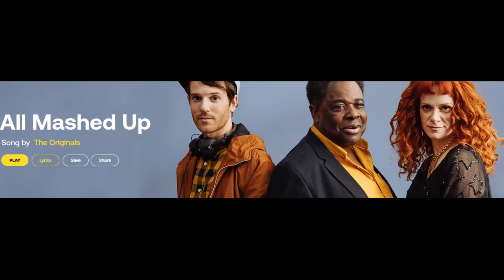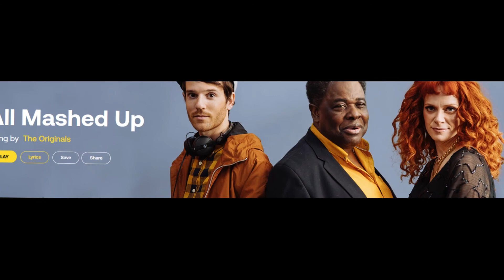All Mushed Up by The Originals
Thank you for your watching and listening to my music video.
I will surve you more with good and best quality of music for everyday life and make you feel fresh and happy with my music almost all the time.